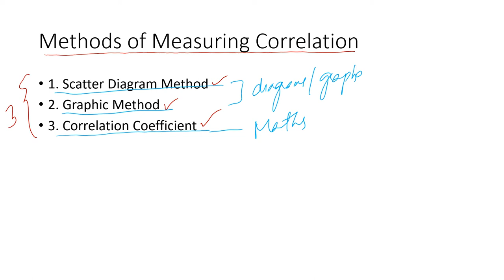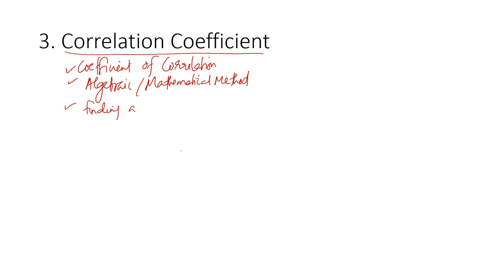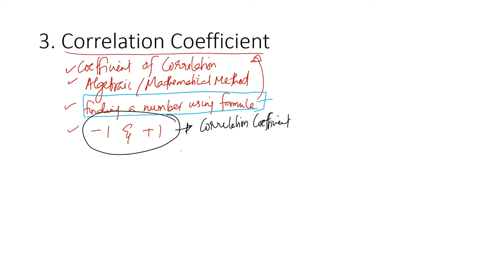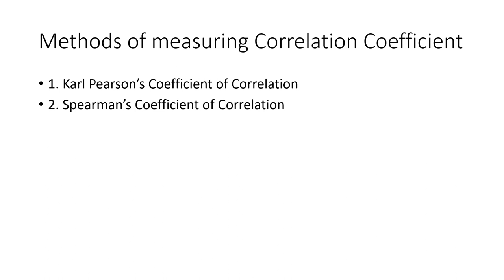Correlation: Part 2:- Methods of Calculation